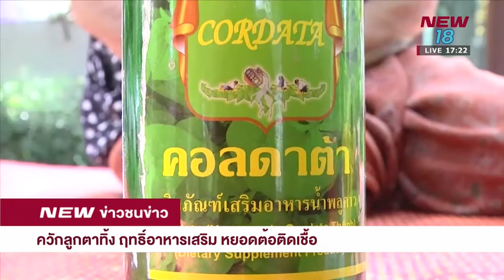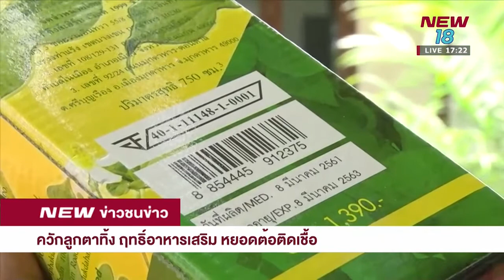ควักลูกตาทิ้ง ฤทธิ์อาหารเสริมหยอดต้อกระจก จ.ขอนแก่น | ข่าวชนข่าวเย็น | 5 ก.ย. 61 | NEW18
คุณป้าชาวจังหวัดขอนแก่นต้องสูญเสียดวงตาข้างขวาไปตลอดชีวิต หลังถูกตัวแทนจำหน่ายผลิตภัณฑ์เสริมอาหาร หลอกให้นำผลิตภัณฑ์มาหยอดตา อ้างรักษาอาการต้อกระจก สุดท้ายแพทย์ต้องควักลูกตาทิ้งก่อนลุกลามเข้าสู่สมอง